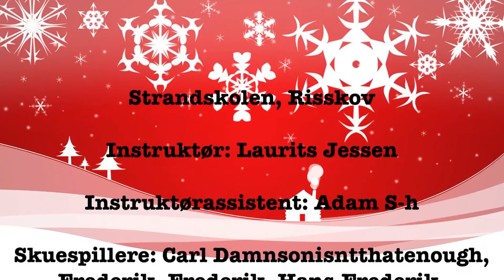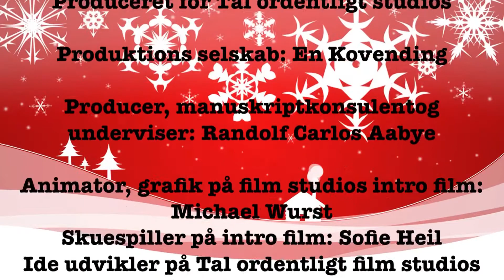"Tyk julemand brænder" Tal ordentligt, Strandskolen, 2014